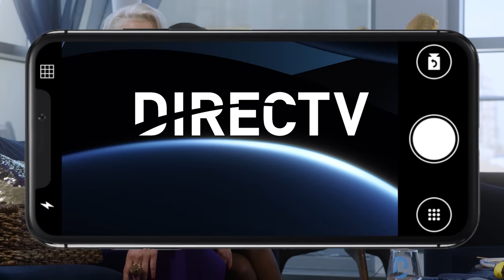Sunday Setup with Dorinda Medley + Ciara Miller | DIRECTV Studio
Real Housewives Ultimate Girls Trip star Dorinda Medley and Winter House's Ciara Miller take on a Sunday Setup challenge - New Years Eve style. The two Bravolebrities are known on their shows to throw epic parties but they're here to set the record straight on who is the hostess with the mostest. Watch as Dorinda drops decor inspo and Ciara plates up tasty aps but most importantly, can they program all the New Years Eve broadcasts using DIRECTV's Genie remote before guests arrive? After your party invitations are sent, check out our tips to throw the most epic New Years Eve bash

CHAPTERS
0:00 Introduction
0:29 Ciara Miller Explains the Rules of Sunday Setup
0:39 Ciara Designs the Tablescape
0:54 Ciara Makes Out Guest List
1:40 Ciara Plates Caprese Skewers
1:54 Ciara Uses Genie Remote to Program DIRECTV Satellite DVR
2:12 Dorinda Medley Designs the Tablescape
2:38 Dorinda Makes Out Guest List
3:19 Dorinda Plates Caprese Skewers
3:38 Dorinda Uses Genie Remote to Program DIRECTV Satellite DVR

If you beam it over satellite, you have access to the industry’s best picture format and exciting content in 4K HDR. We’re also the undisputed leader in sports bringing NFL Sunday Ticket customers every live out-of-market NFL game, every Sunday during the NFL season.